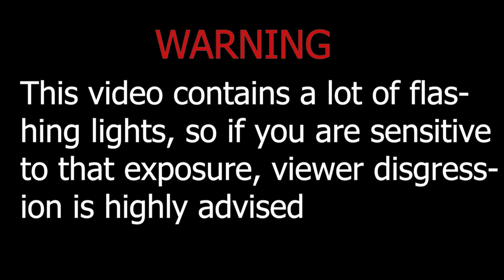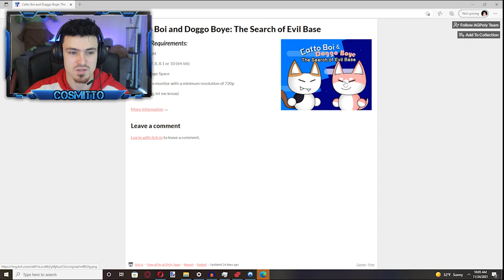Kirby Adventures.exe Remastered *MAJOR JUMPSCARE*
by FAR one of the scariest games i had played. I actually got jumpscared